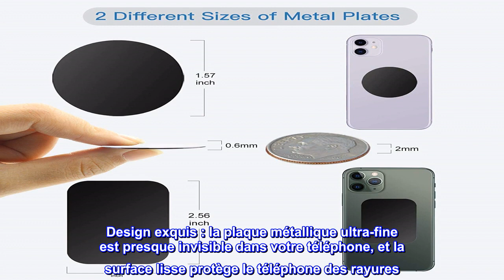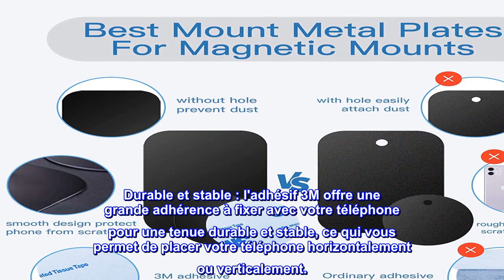Bon produit - OWLKELA Support de plaque métallique pour support de support de voiture magnétique po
Bon produit -  OWLKELA Support de plaque métallique pour support de support de voiture magnétique pour téléphone av

Remarque importante : Ces plaques métalliques ne sont pas des plaques magnétiques, elles sont utilisées avec des supports magnétiques universels. Lors de la charge sans fil, veuillez placer la plaque métallique à l'écart du capteur de charge sans fil.
  Plaque métallique universelle : ces plaques métalliques conviennent à tous les supports magnétiques. Les plaques métalliques sont conçues pour être utilisées avec un support de voiture magnétique pour téléphone, un support de grille d'aération magnétique, etc.
  Facile à utiliser : chaque plaque métallique avec adhésif 3M, facile à coller à l'arrière du téléphone ou de la coque. L'installation et le retrait sont rapides sans aucun outil.
Design exquis : la plaque métallique ultra-fine est presque invisible dans votre téléphone, et la surface lisse protège le téléphone des rayures. Remplacement parfait du support magnétique.
Durable et stable : l'adhésif 3M offre une grande adhérence à fixer avec votre téléphone pour une tenue durable et stable, ce qui vous permet de placer votre téléphone horizontalement ou verticalement.
Taille parfaite : lot de 10 plaques métalliques, nous proposons deux tailles différentes. Vous offre suffisamment d'options à utiliser avec plusieurs appareils. Le lot de 4 plaques métalliques rectangulaires convient mieux aux téléphones plus grands, i phone 11, mini tablettes et appareils GPS. Lot de 6 petits ronds pour plusieurs appareils plus petits.
Bon produit
J'en avais besoin pour un nouvel étui de téléphone afin qu'il puisse se fixer au support de téléphone dans ma voiture. Fonctionne bien.